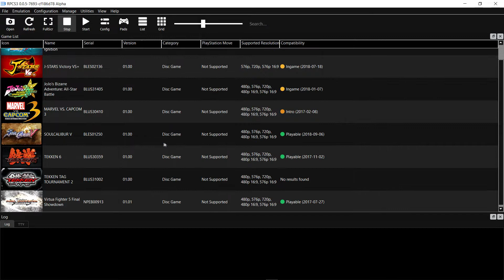[PS3 Emulator] RPCS3 | Soul Calibur V | Playable | TEST#01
Soul Calibur V In RPCS3 Emulator

Minhas especificações:

Processador i5 6400 Turbo Boost to 3,3 GHZ
HD: 3.5TB SANSUNG
Motherboard: h170 PLUS D3 ASUS 5X PROTECCION
FONTE: corsair CX430 (WW 80 Plus Bronze)
CONTROLE: Xbox 360 wireless Controller Windows